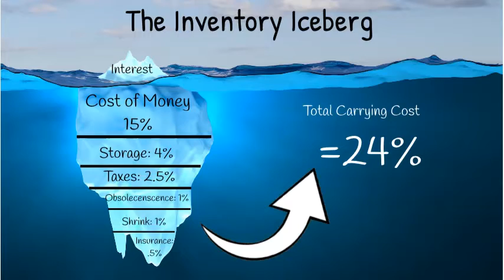Inventory Iceberg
The cost of carrying inventory is likely far greater than most people realize.  Identifying the components of carrying cost can help you understand where all of your money is going!